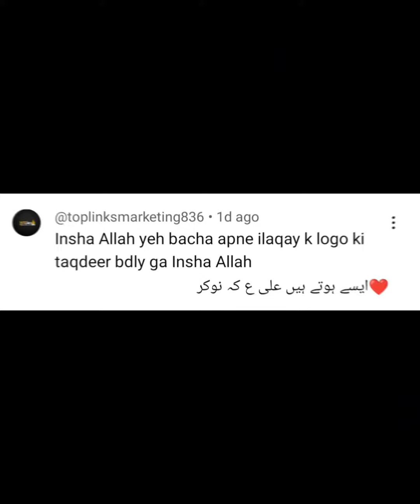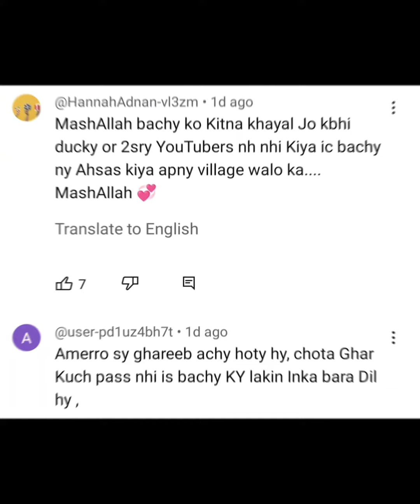Sherazi Vlogs Wins Hearts With Charity | Ramadan 2024 | Trending | Youtuber | Viral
Sherazi Vlogs Wins Hearts With Charity | Sherazi Vlogs | Ramadan 2024 | Latest Treasure | Trending| Drama